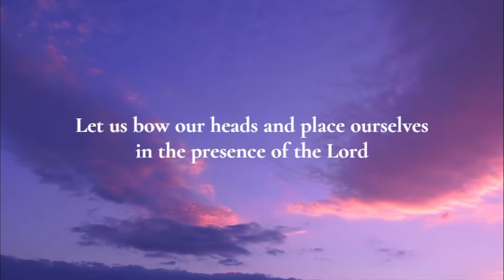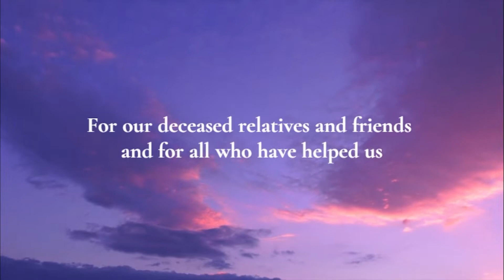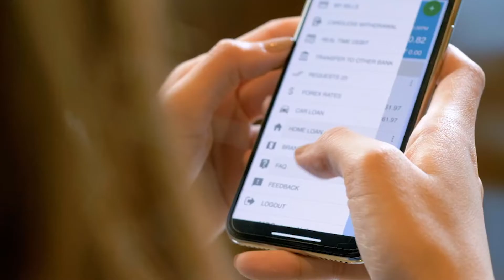2022 Bags of Blessing | Kickoff Ceremony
In celebration of the Year of the Tiger, GT Foundation and Metrobank Foundation will be distributing food packages in red bags to 10,000 indigent families and sectors hardest-hit by the pandemic and natural calamities.